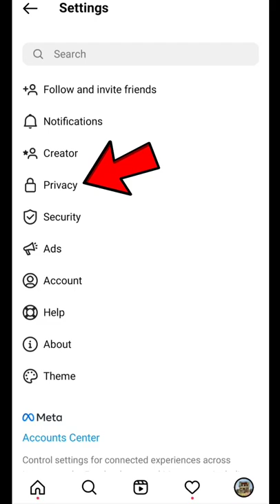how to viral reels on instagram ( Top 🤫 Secret ) / reels viral kaise kare 2022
🔸Video Related  -:

instagram par video viral kaise karen

🔹ꜱᴇᴄᴏɴᴅ ᴄʜᴀɴɴᴇʟ -:
ꜱʜɪᴠᴀᴍ ʀᴀᴊɴᴇᴇꜱʜ yᴛ
🔹ᴛʜɪʀᴅ ᴄʜᴀɴɴᴇʟ -: